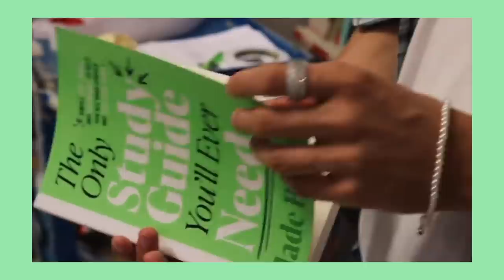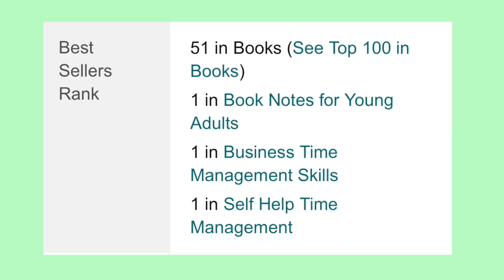i wrote a best-selling book. now what?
so i wrote a best-selling book at the age of 21. pretty mad. 'The Only Study Guide You'll Ever Need' rose to #1 on Amazon in non-fiction, Book Notes, Books for Young Adults and Study Books. It became #1 best-seller in Waterstones -- even in Amsterdam. And after 4 months, I sold 10,000 books. Absolutely insane and an absolute dream of mine!! I've always wanted to be an author. 🥺🥲

But in this video, I'm going to talk about the brutal honesty of having published a successful book. I'm going to chat perfectionism, surreality and diminishing sensitivity to 'success'. I hope that any of working on a big goal remember that the best part of it will always be the journey ;) 🌟

Timestamps:
00:00 What is my book about?
1:52 Why I wrote this book: my dream of being an author
04:23 The Process of Writing
05:36 My Expectations for the Success of the Book
07:04 The Success of the Book
07:55 How do I feel about the book now? perfectionism + the process

to anyone who bought my book, truly THANK YOU! it means the actual world and more that people actually found it valuable. 🌟 whatever stage of academic life you're in, you've got this!!

🌞 MORE 🌞
Casual Magic of the Day: reading a poem about change on the tube.
Song of the Day: Hier ben ik
Currently Reading: Invisible Man by Ralph Ellison